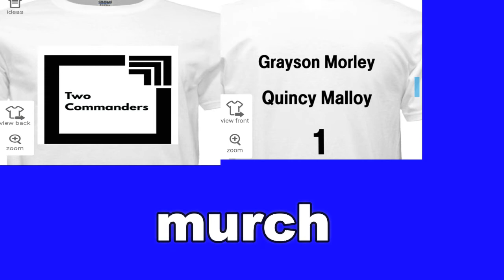New Outro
Outro?